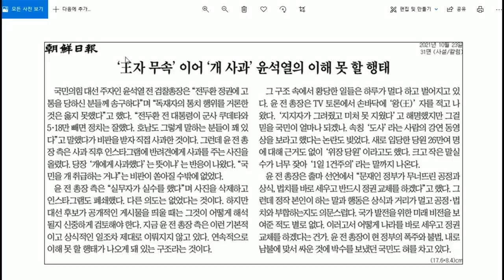"전두환 찬양 개사과"-조선이 윤석열에 경고 날린 이유